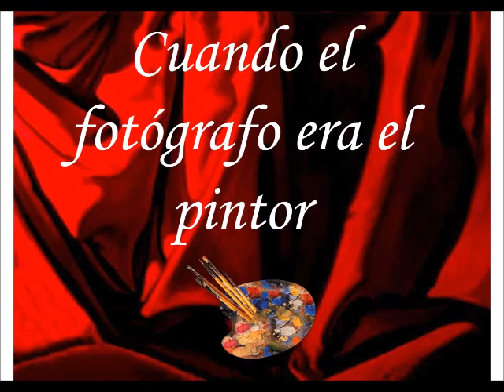Quando o Fotógrafo era o Pintor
Quando o Fotógrafo era o Pintor ... uma só palavra para definir estas Pinturas ESPECTACULARES !!!